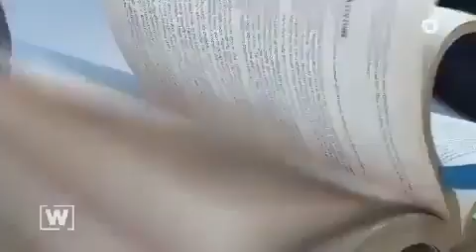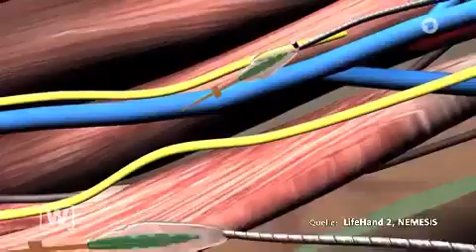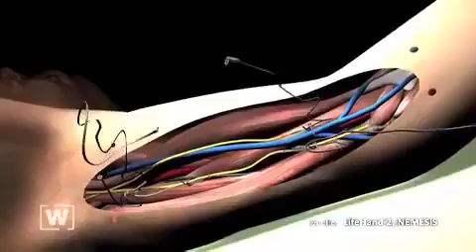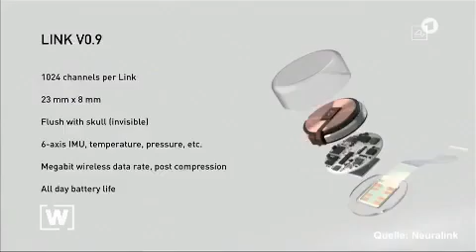ARD: Mit einer Schnittstelle im Gehirn und Betriebssystem Anschluss an die Künstliche Intelligenz?